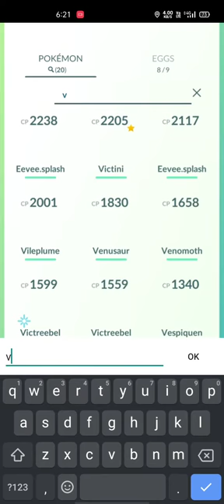Evolving Vullaby into...🤔see the video😁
comment too..

ADD ME AS A FRIEND IN POKEMON GO

my trainer code is 👆🏻👆🏻👆🏻